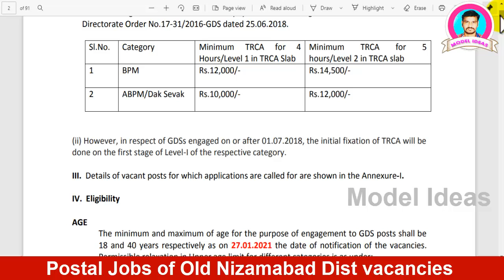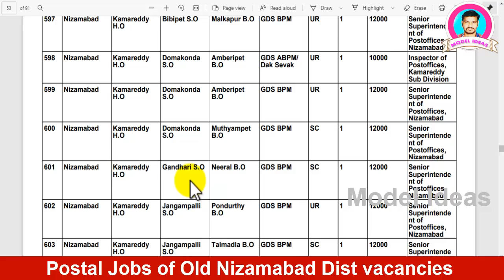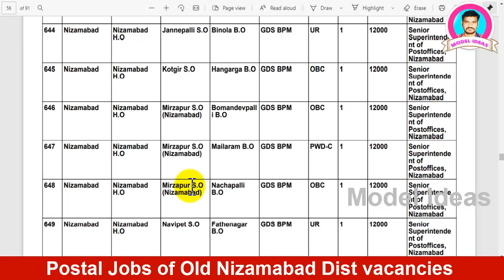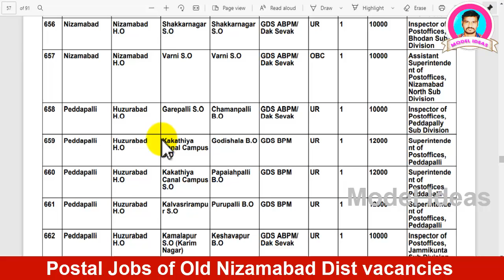Post Office Jobs Notification, Nizamabad Vacancy List| by |Model Ideas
Hi Friends...
This is Rajendhar Bondla, Soft Skills Trainer, Personality Development and Motivational Speaker.

NOTIFICATION FOR THE POSTS OF GRAMIN DAK SEVAKS CYCLE – III/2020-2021 TELANGANA CIRCLE
Applications are invited by the respective engaging authorities as shown in the annexure ‘I’against each post, from eligible candidates for the selection and engagement to the following posts of Gramin Dak Sevaks.

(i) BRANCH POSTMASTER (BPM)
India Posts Payments Bank (IPPB) and ensuring uninterrupted counter operation during the prescribed working hours using the handheld device/Smartphone/laptop supplied by the Department

(ii)ASSISTANT BRANCH POSTMASTER (ABPM)
The Job Profile of Assistant Branch Post Master will include all functions of sale of stamps/stationery, conveyance and Delivery of mail at doorstep deposits/payments/other transactions under IPPB, assisting Branch Postmasters in counter duties using the handheld device/Smart phone supplied by the Department.
(iii)DAK SEVAK
The Job Profile of Dak Sevaks will include all functions of viz sale of stamps and stationery, conveyance and delivery of mail and any other duties assigned by Postmaster/Sub Postmaster including IPPB work in the Departmental Post Offices/RMS. However, the work performed for IPPB will not be included in calculation of TRCA, since the same is being done on incentive basis.
AGE
The minimum and maximum of age for the purpose of engagement to GDS posts shall be18 and 40 years respectively as on 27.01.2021 the date of notification of the vacancies. Permissible relaxation in Upper age limit for different categories is as under.

Educational Qualification
(i) Secondary School Examination pass certificate of 10th standard with passing marks in Mathematics, local language and English (having been studied as compulsory or elective subjects) conducted by any recognized Board of School Education by the Government of India/State Governments/ Union Territories in India shall be a mandatory educational qualification for all approved categories of Gramin Dak Sevaks.(Referred to in Directorate Order No 17-31/2016-GDS dated 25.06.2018).

(ii) Compulsory knowledge of Local Language
The candidate should have studied the local language at least up to
10th standard [as compulsory or elective subjects] as declared by the State
Government or as per constitutional provisions relating to the 8th schedule of Constitution of India.

Application submission :
Only online application will be accepted from the candidate. Candidate who
desires to apply online will have to register himself / herself in the portal through with effect from 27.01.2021 to 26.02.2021 with the following basic details to obtain the Registration Number.

XXII. Fee Payment
1. Applicant of category OC/OBC/EWS Male / trans-man should pay a fee of Rs. 100/- (Rupees one hundred) for each set of five options. Candidate who requires to make the payment has to visit any Head Post Office or other identified Post Offices in India. Names of the offices are available in the

Queries of candidates related to notification may be given to
 Help Line number: 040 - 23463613